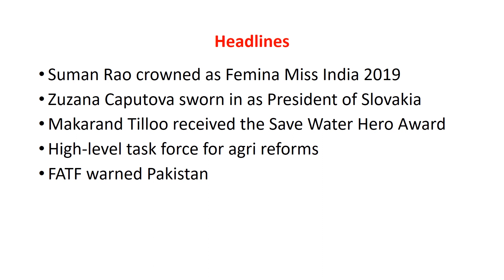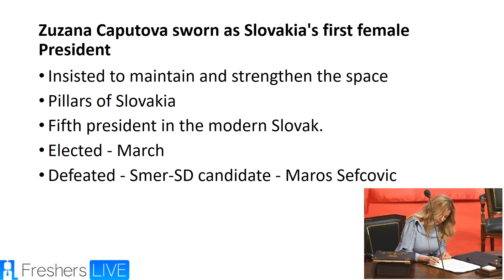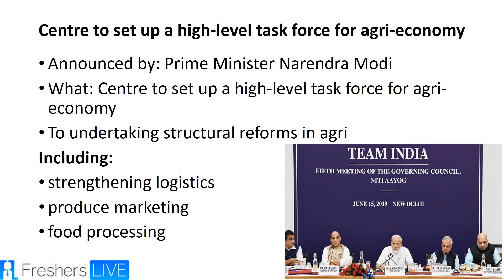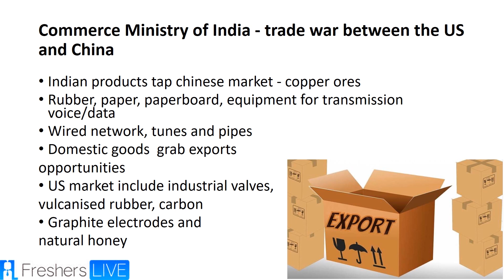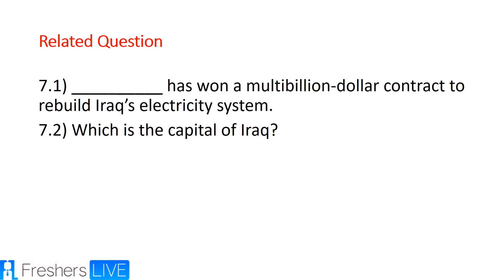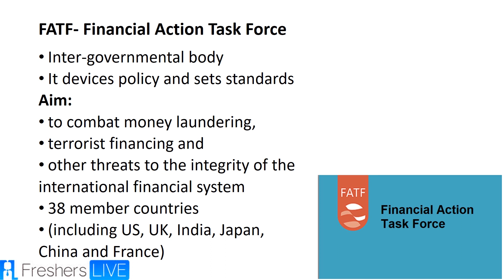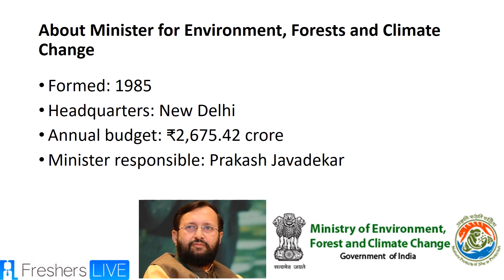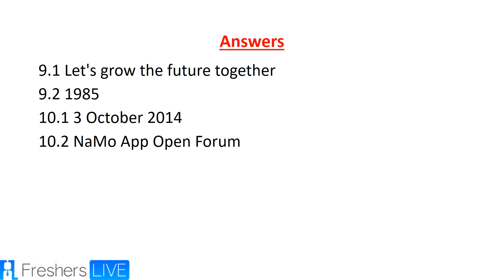Current Affairs 17 June 2019 Daily Current Affairs Top 30 Current Affairs for competitive Exams